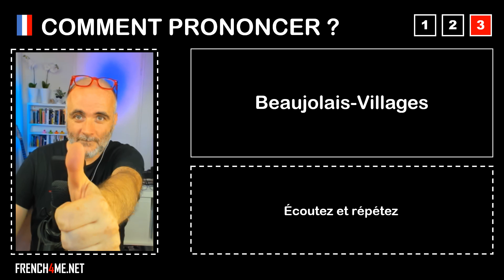Pronuncia corretta = Beaujolais Villages